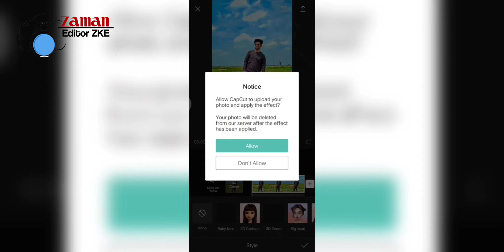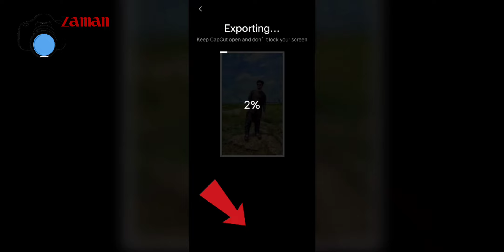3D photo zoom effect | How to make 3D photo | 3D zoom effect tutorial | Zoom effect editing | ZKE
3D photo zoom effect | How to make 3D photo | 3D zoom effect tutorial | Zoom effect editing | ZKE

Zaman Editor ZKE

Hi Friends

Many people are using picsart, snapseed, ps touch, adobe photoshop lightroom but they do not know how to use this app.So I am showing photo editing tutorial.I hope you are learn many.
Hope I have a brought a smile.
Picsart Photo Editing Unique Frame Editing Picsart Creative Photo Editing Lightroom Best Photo Editing Lightroom Editing.

           Zaman Editor ZKE